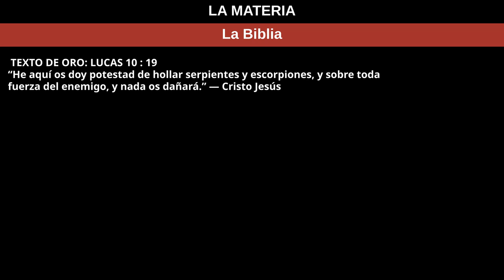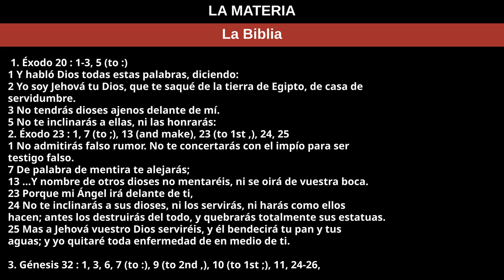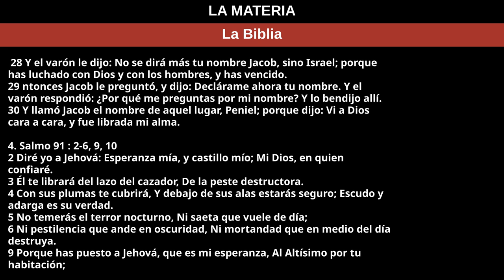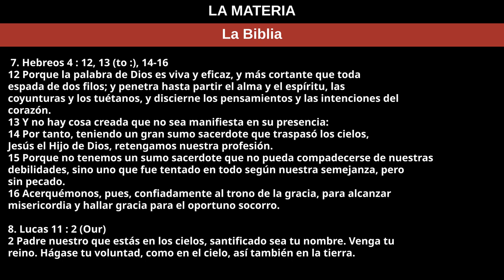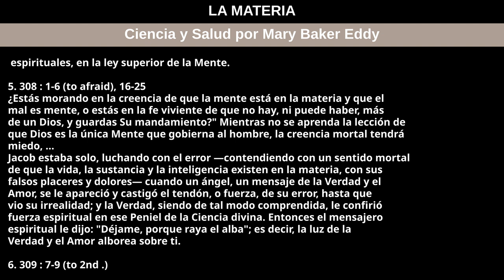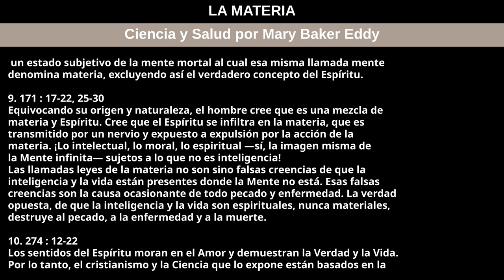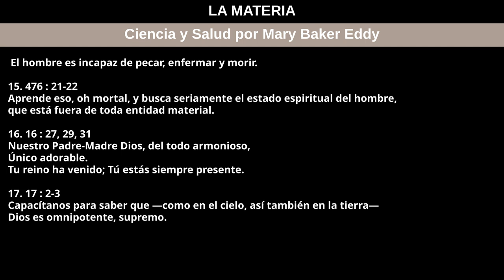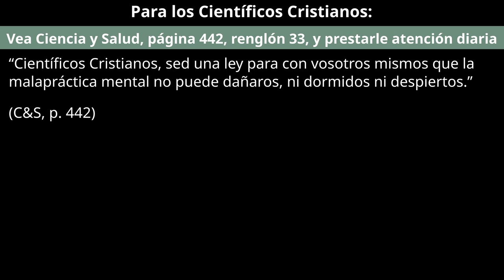24 de marzo de 2024 — LA MATERIA